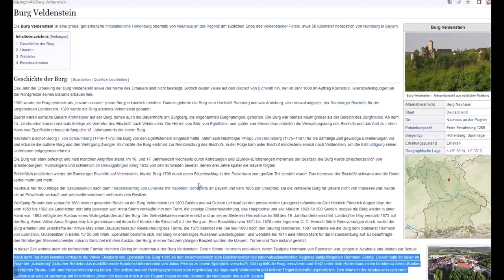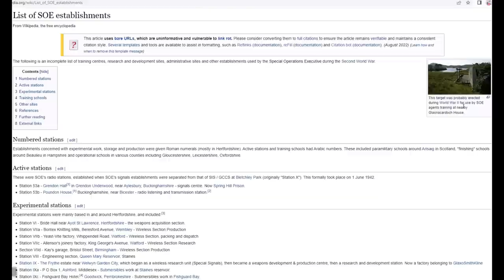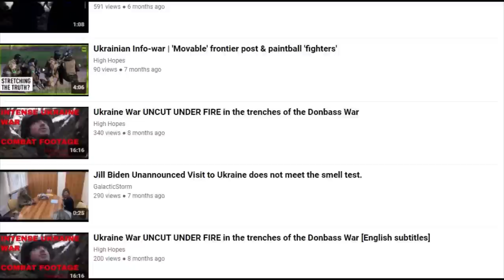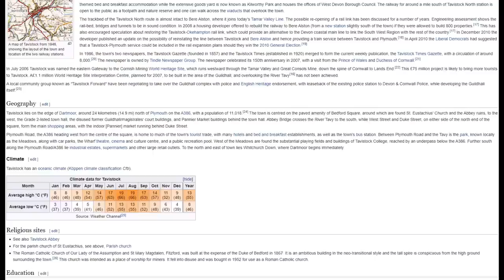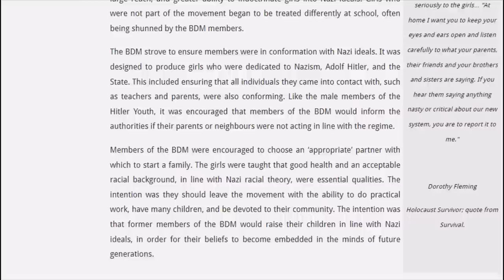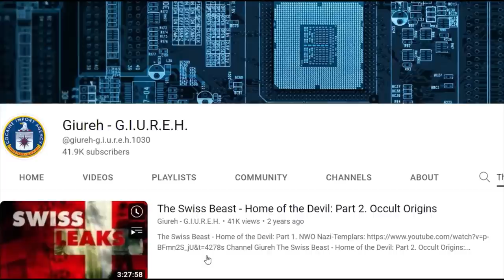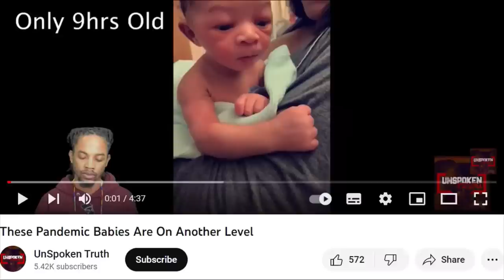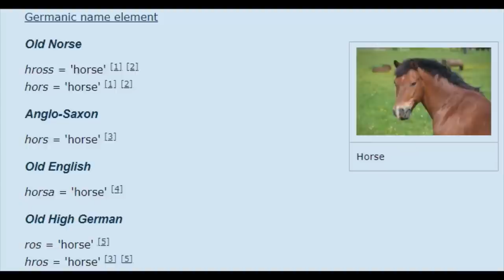Arrogance is the Mother of Ignorance: the Exclusion Game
I worked every day for more than a month on this video, and the processing of putting almost 600 sequences together took 60 hours or two and half days, so that was quite a chunk all together. I hope, you all like my Christmas present to you all. I wish you, a Merry Christmas and a Happy New Year 2023.

Code O2T Torture Lifting Out the Soul for a Satanic Ritual in a

Youth Elixir of Pharaoh's Vampire Aristocracy Masters of Alchemy

The Pharaohs are still Here and Rule: Full Military Honours for Ramses

Brighteon Film Ukrainian Mothers: Ukraine Without Censorship Mostly
raw footage.

FeMale Alliance with Pharaoh's Authorities & BP British Petrol's Karen

Karen: Western Women in Alliance with Pharaoh Order the Police in

On Brighteon:
Title: Youtube deleted this video on the Pinklistkiller Mafia, their
Crimes and their Alliance with Nazis

Pharaoh's Templars fear White South Africans via Persecution of French